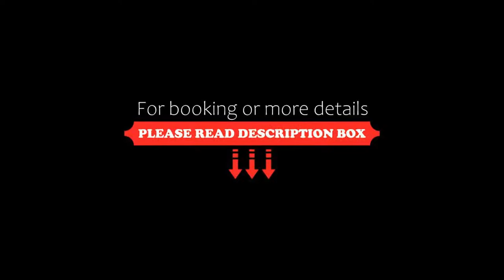Eressian Hotel & Hammam Spa, Eresos, Greece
About Property:
Set in Eresos, Eressian Hotel & Hammam Spa offers a bar and terrace. Among the facilities at this property are a shared kitchen and room service, along with free WiFi throughout the property. The hotel features an indoor pool and a shared lounge.
The hotel will provide guests with air-conditioned rooms offering a desk, a kettle, a fridge, a safety deposit box, a flat-screen TV and a private bathroom with a shower. Ever...
Property Type: Hotel
Address: Eressian Hotel & Hammam Spa, Eresos, 81105, Greece
Searching For
1. Eressian Hotel & Hammam Spa - Eresos - Greece
2. Eressian Hotel & Hammam Spa - Eresos - Greece Address
3. Eressian Hotel & Hammam Spa - Eresos - Greece Rooms
4. Eressian Hotel & Hammam Spa - Eresos - Greece Amenities
5. Eressian Hotel & Hammam Spa - Eresos - Greece Offers and Deals
Audio Credit:
Track Title: Subway Dreams
Artist: Dan Henig